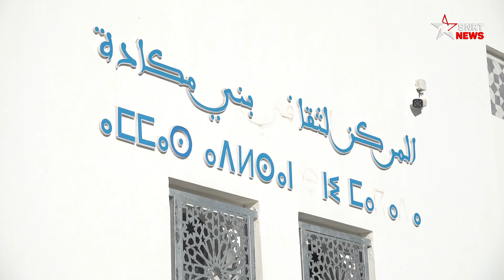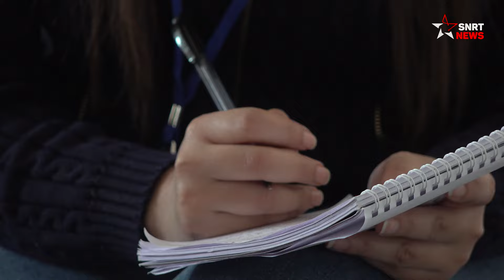الأندية السينمائية.. هل مازال لها دور اليوم؟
نظمت الجامعة الوطنية للأندية السينمائية بالمغرب، بشراكة مع وزارة الشباب والثقافة والتواصل، دورة تكوينية لشباب نوادي السينما في الفترة من 20 إلى 23 نونبر 2024، تحت شعار: "نوادي السينما جسر للتواصل الثقافي وتعزيز الوعي السينمائي".

هدفت الدورة إلى تأهيل أطر الأندية السينمائية المنضوية تحت لواء الجامعة، عبر تقوية مهاراتهم التواصلية والإدارية وتعزيز معارفهم السينمائية، ليتمكنوا من نقل هذه المهارات والمعارف إلى زملائهم في الأندية السينمائية المحلية.

وفي هذا الإطار، أشاد المشاركون بأهمية الأندية السينمائية ودورها في تطوير الكفاءات البشرية والارتقاء بجودة أنشطتها وتدبيرها.

كما أكدوا، في تصريحات لـSNRTnews، على دورها الحيوي في نشر الثقافة السينمائية عبر عرض الأفلام ومناقشتها.

يرجى الاشتراك..